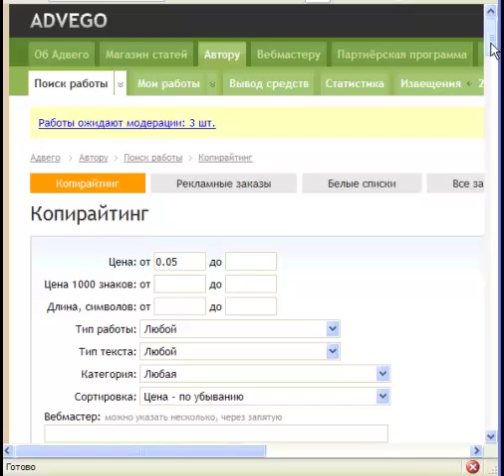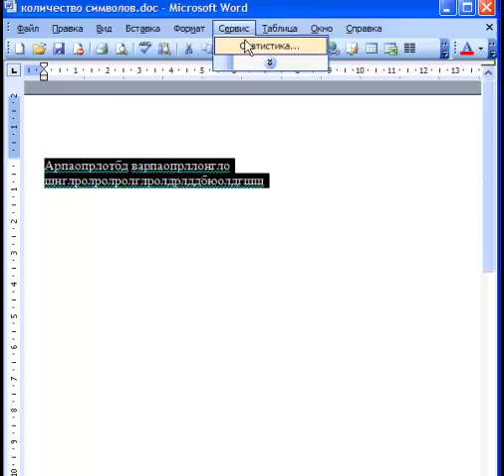Как Посчитать на Адвего Количество Символов в Статье или Комментарии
- Регистрация на сайте Адвего комментариев и статей
- Регистрация на сайте написания статей Текстсейл
- Блог автора этого видео по компьютерной грамотности!